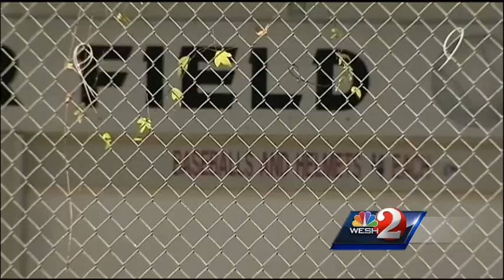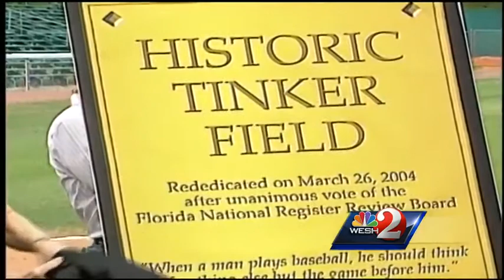Fate of Tinker Field unknown as crews renovate Citrus Bowl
City Hall officials are trying to find a way to honor Tinker Field while renovating the Citrus Bowl.